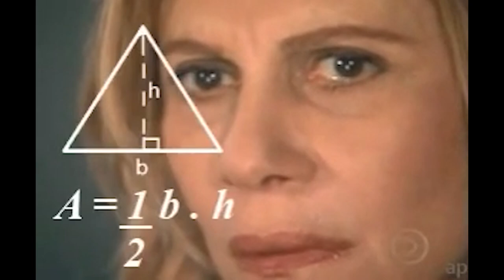"RUMPELSTILTSKIN" - O TEATRO DOS CONTOS DE FADAS #2 - VAMOS ASSISTIR JUNTOS!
Série "O Teatro dos Contos de Fadas"
Episodio "Rumpelstiltskin"
Vem assistir comigo!